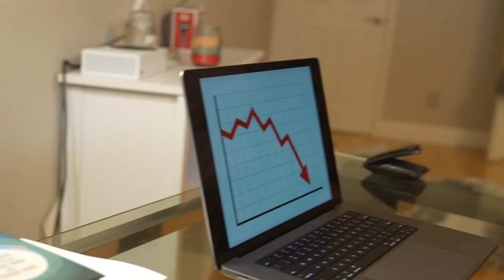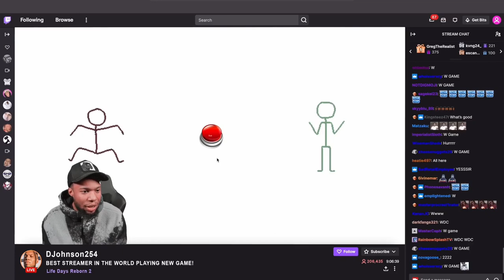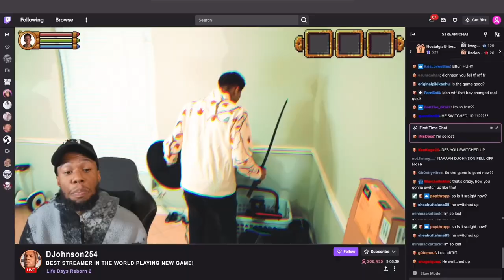New Best RDCWorld1 Video Game Compilation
Shout out to @RDCWorld1
Make sure to follow them on Twitch  and YouTube - @RDCWorld1,@RDCWorldGaming
“All the videos, songs, images, Graphics used in this video belong to there respected owners and I or this channel does not claim any right over them.